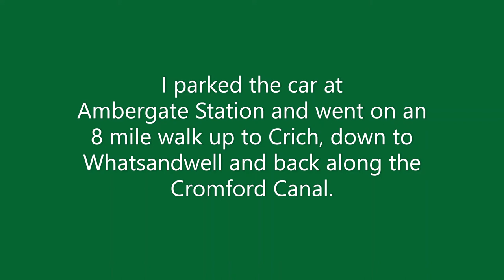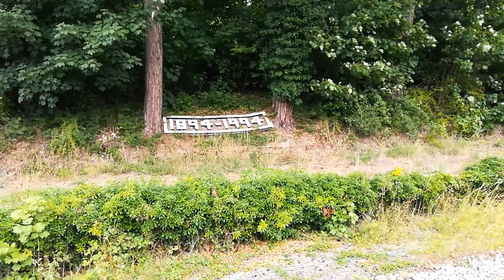Trams and trains in and above the Derwent Valley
Trams and trains in and above the Derwent Valley on Saturday 18th July 2020.

During an 8 mile walk from Abergate to Crich and back via Whatsandwell I took this footage of the Crich Tramway Village and the Derwent Valley Line.

We see Glasgow Cooperation Tramways No. 22 and Blackpool Cooperation Tramways No. 40 in action at Crich. Down in the valley we see East Midlands Trains 156497, 156470 and 156410.

Oh and what has the Oasis song "Some might say" got to do with this?